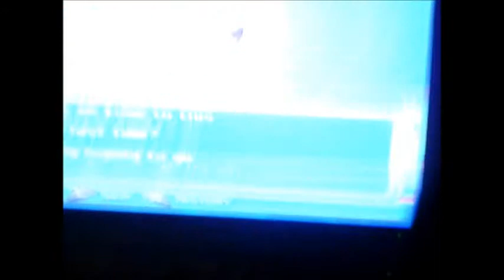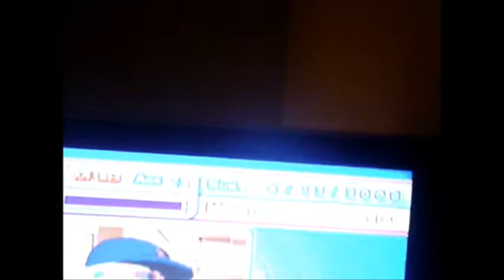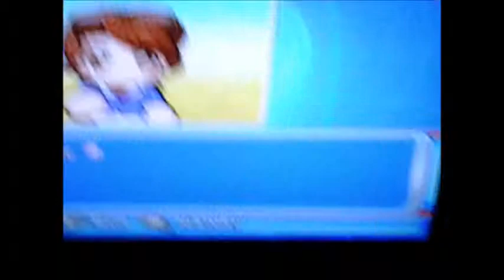MLB Powerpros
i tried to make this funny but its close enough